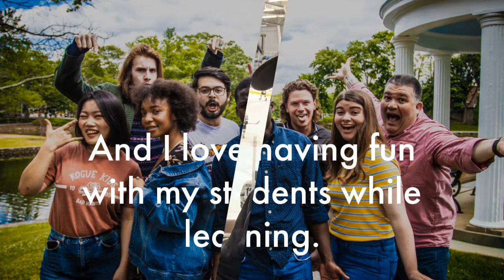Get to Know Professor Chapman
A quick intro made in Adobe Spark for my Fall 2020 students.